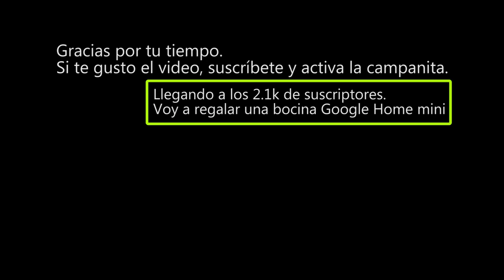El anuncio decia que era nueva. Yo creo que... Si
Compre una enceradora orbital Porter cable. Dentro de las enceradoras profesionales esta es la mas básica.